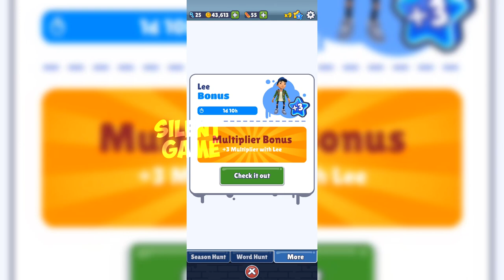Subway Surfers Buenos Aires 2023 | Rivals Challenge - Bruno VS Yutani (Part 11)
Hi!
Today we will play together the game Subway Surfers Buenos Aires 2023!
ACCELERATE as fast as you can!
Dodge oncoming trains!

Help Jake, Tricky and Fresh escape from the angry Inspector and his dog.

★ Ride trains with your cool crew!
★ Colorful and vibrant HD graphics!
★ Surfing on hoverboards!
★ Powerful paint-powered jetpack!
★ Lightning fast swipe acrobatics!
★ Challenge your friends and help them!

An all-in-one app with HD graphics optimized for Retina display.

Developed by SYBO and Kiloo.